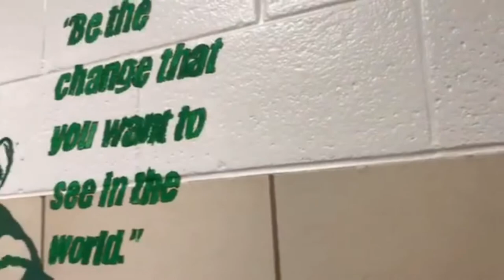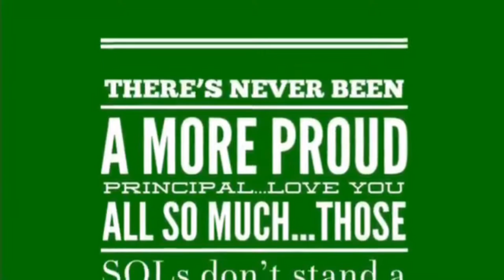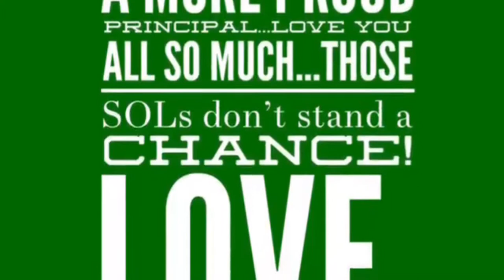CRAZY PRINCIPAL CRUSH THOSE SOLS 2019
A little SOL hype video for our Rebels